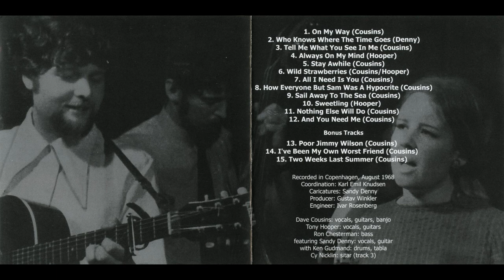SANDY DENNY and THE STRAWBS - On My Way - (1968)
- Sandy Denny - lead & backing vocals, acoustic guitar
- Dave Cousins - lead & backing vocals, guitars, banjo
- Tony Hooper - lead & backing vocals, acoustic guitar
- Ron Chesterman - bass
- Ken Gudmand - drums